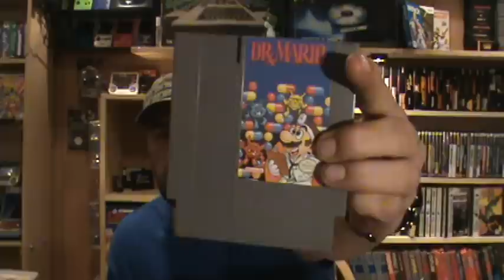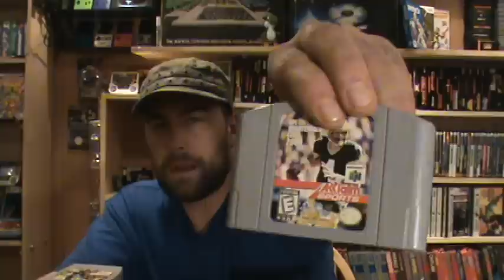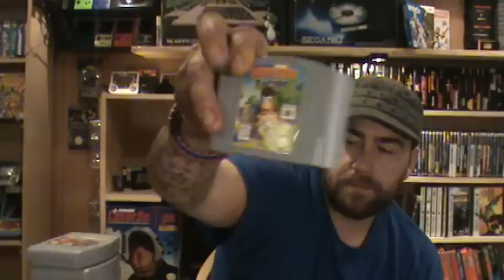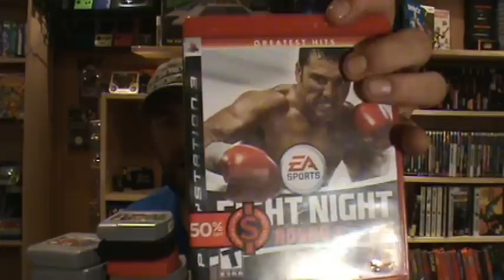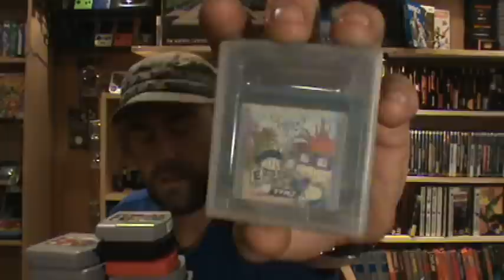Let's Trade! Got some games and systems Im looking to trade.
Hey Everyone here are a few things im looking to trade. If your interested send me a PM.. I have alot more that I want to trade as well.  I am mainly looking for NES games but open to anything.